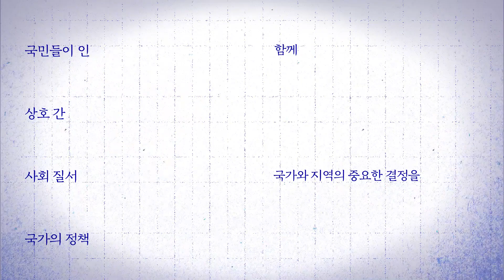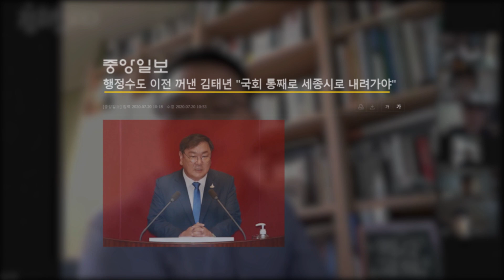[다시봅시다] 시청자가 묻는다! 부동산 문제, 민주당이 해결?! 박시영이 말하는 민주당의 큰 그림 ㅣEp.2 박성민 vs 박시영, 박 대 박!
박성민 박시영의 여론조사로 본 민주당과 문재인 정권의 미래!
박성민, 박시영에게 직접 듣는다!
여러분도 참여할 수 있는 시청자 질문 코너 '정치,무엇이든 물어보살'(?!)